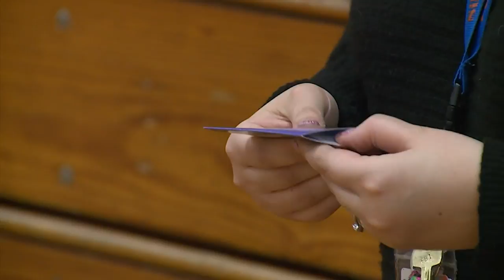Tools for Teachers winner - Katherine Henderson